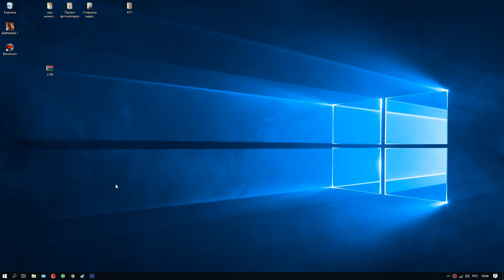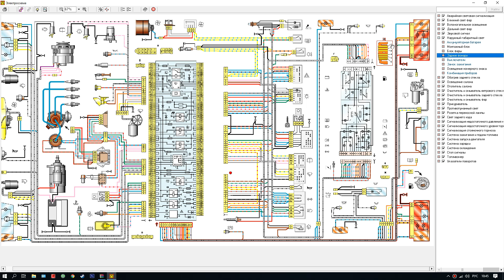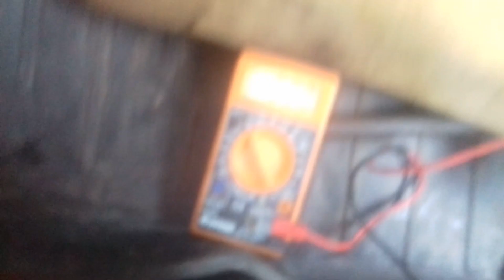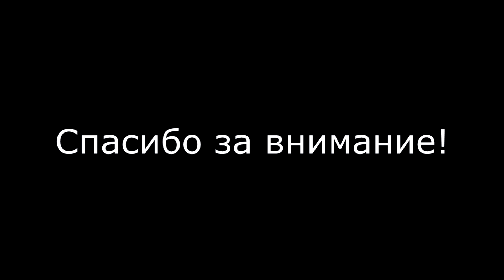Не работают задние габариты ВАЗ 2108 - 2114. Поиск и устранение неисправности.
Что делать если перестали работать задние габариты ВАЗ 2108, 2109, 2113, 2114 (карбюратор, инжектор)
Поиск и устранение проблемы с задними фонарями автомобиля.